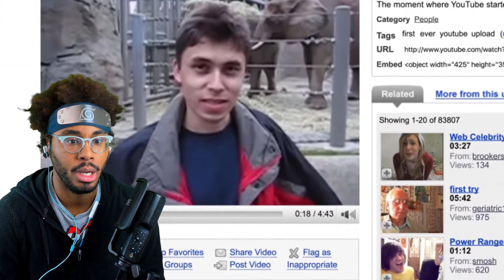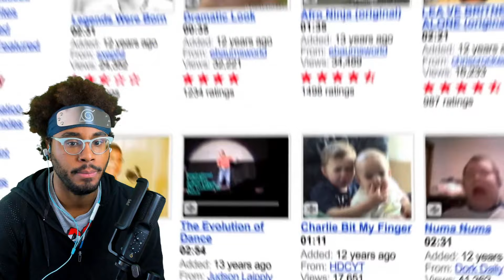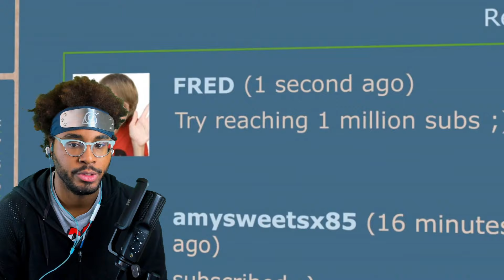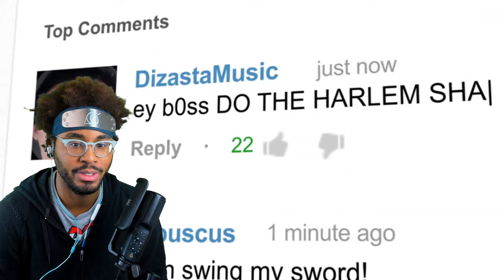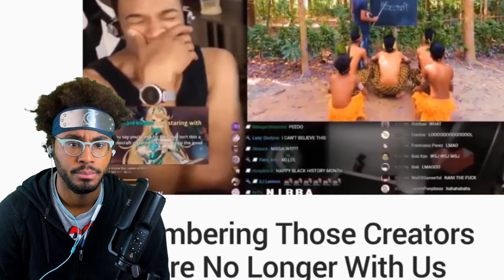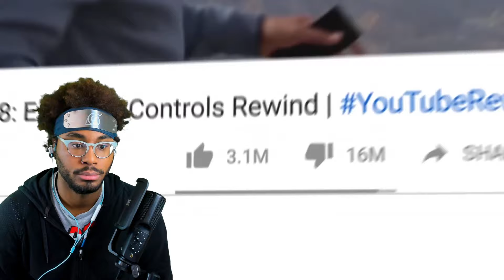YouTube Rewind 2019 - The Legends Edition | YouTubeRewind2019 Reaction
🔥 ORIGINAL VIDEO 🔥